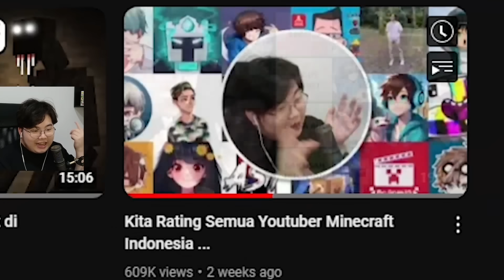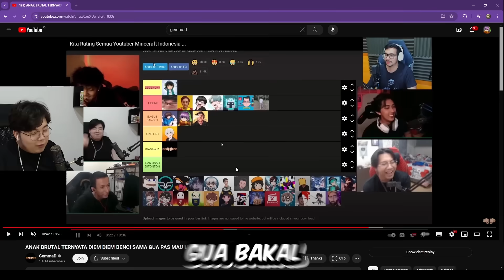Gw Prank Bubarin Komunitas Youtuber Minecraft Gw ... (SAMPE BERANTEM)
Untuk video hari ini, Gw Prank Bubarin Komunitas Youtuber Minecraft ... (SAMPE BERANTEM)

Di video kali ini, gw diam diam pake kekuatan youtuber minecraft indonesia untuk main petak umpet di minecraft! Mungkin ini bukanlah " Gw Main Petak Umpet Dengan Kaca Satu Sisi di Minecraft ", tapi setidaknya ini masih lucu juga!

-TAGS-
Minecraft Indonesia
Reaksi Minecraft
Minecraft
ElestialHD
ElestialHD Minecraft
ElestialHD Prank